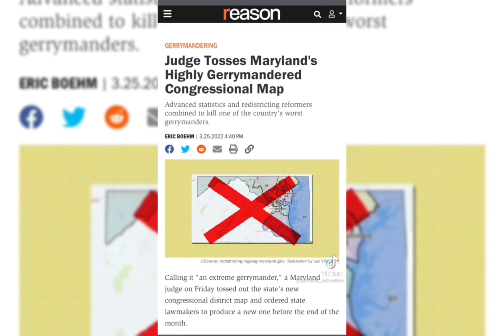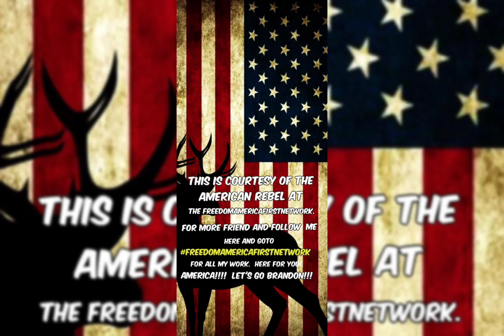March 29, 2022